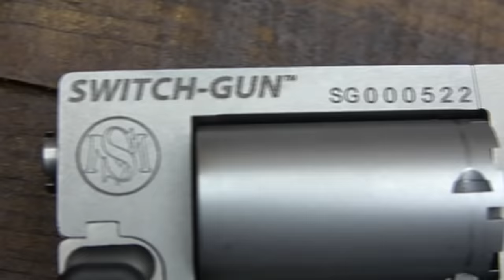The Switch Gun Mini Revolver : Pocket Rocket!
The Switch-Gun is a 22 Magnum Mini Revolver that fits into your pocket for concealed carry and has a spring action handle. Made by Standard Mfg Co. and we appreciate them for sending it for the review.

Big thanks to Fiocchi USA for Supplying our ammunition!

Sportsman's Guide $20 off $100 or more purchase using SOOTCH